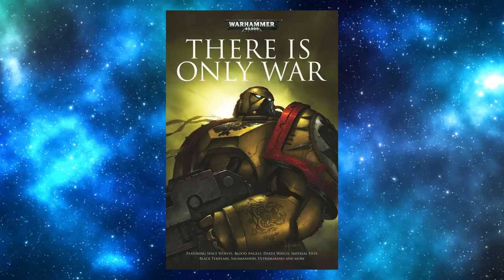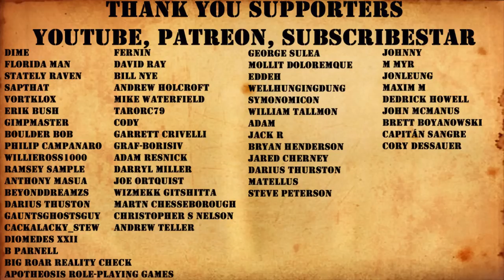Warhammer 40k Audio: Gate Of Souls By Mike Lee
Gate Of Souls By Mike Lee

Available in this collection